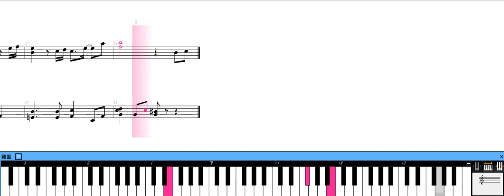[piano score] BRAVELY DEFAULT II /平原の地平